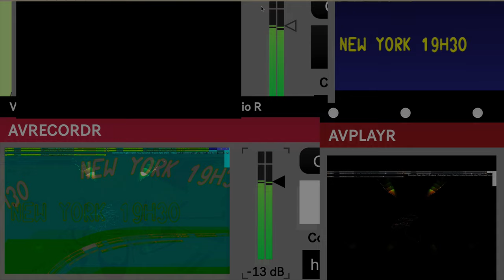Movie 24 11 05 02h13m17s series #8 consciousness of mind